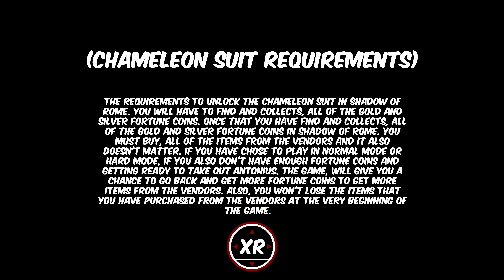Shadow of Rome (PCSX2)- All Gold Fortune Coins Locations- Chameleon Suit Requirements